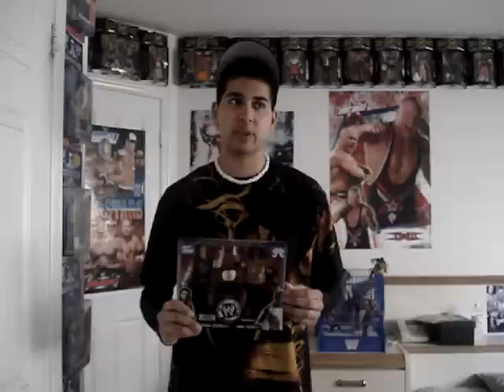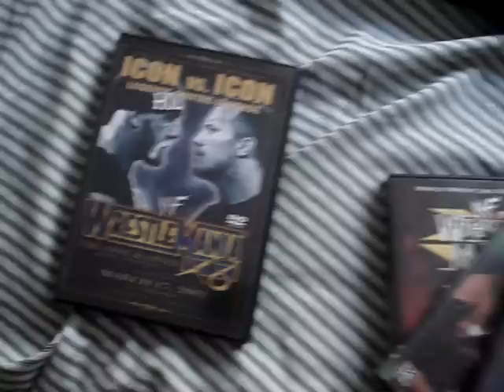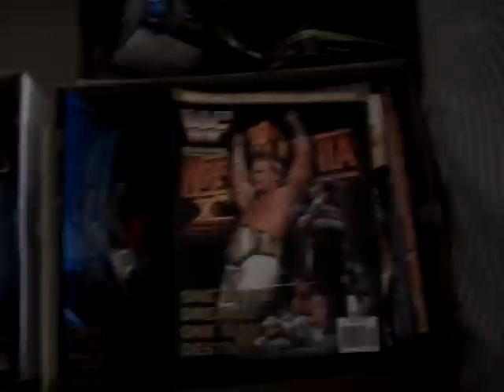Rare Figure Inventory E2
Second Episode featuring Jeff Hardy and Umaga Two Pack